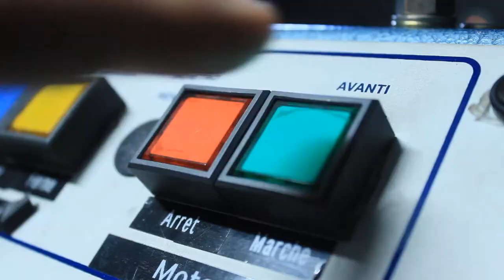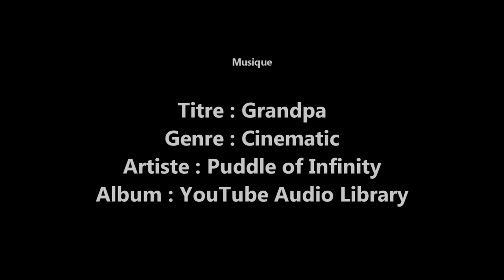35mm [Court Métrage Divers]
Court métrage en hommage à la projection 35mm.